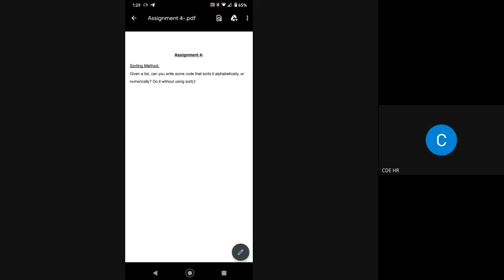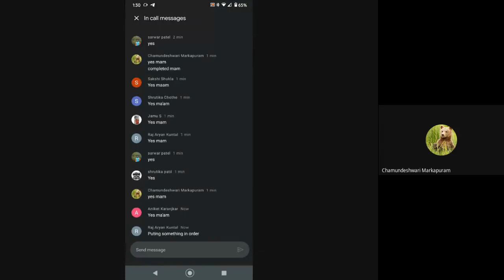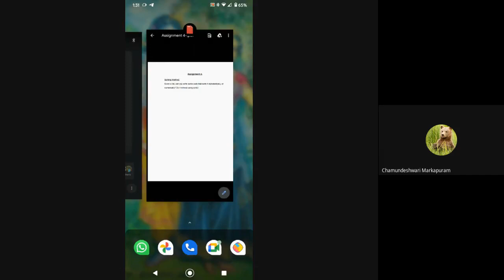Python Training For Beginners || Day 5 || CAREER DREAMS EDUCATIONS || TECHNOPHILIA1.0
Hey Guy's❗

tyn iiua onm 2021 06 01